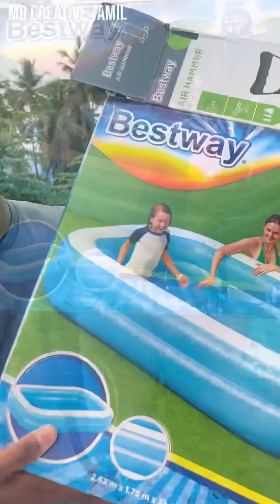BABULOO VAAYAN 👶 HOMEMADE SWIMMING POOL 🌊 ✨